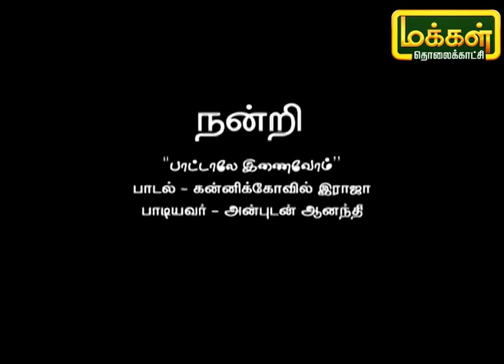பாட்டாலே இணைவோம் | Pattalae Enaivom | Karpadhu Tamil | Makkal TV